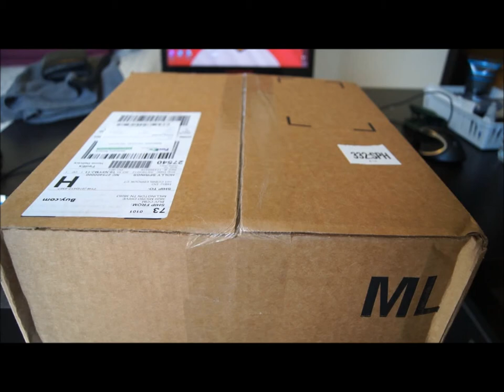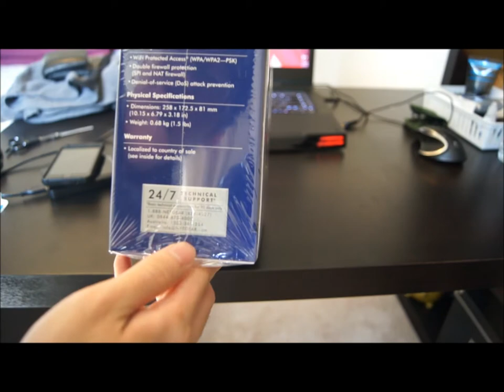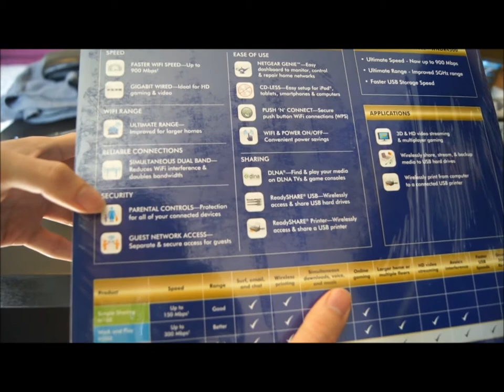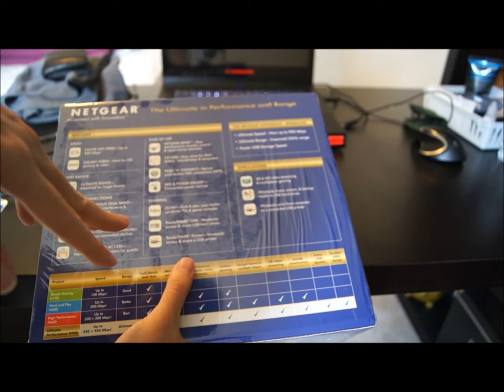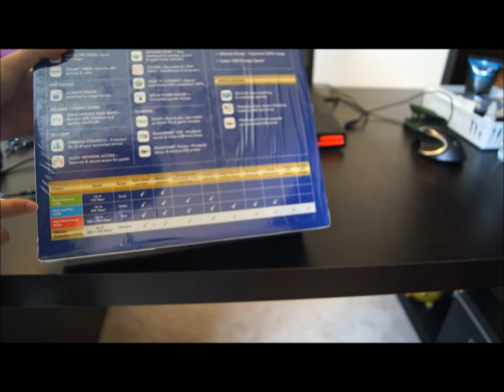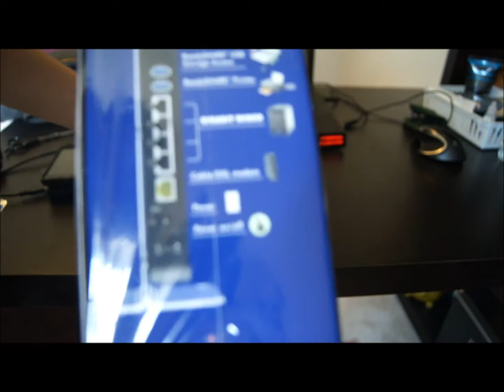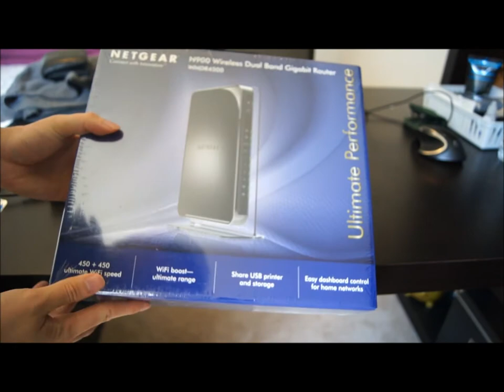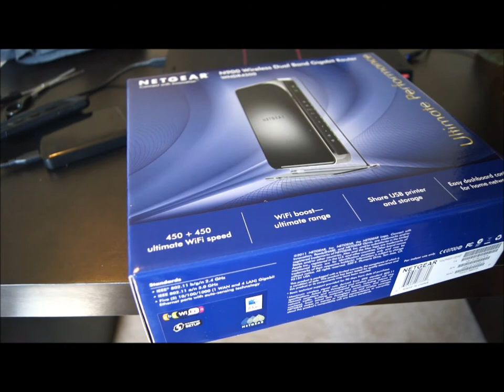Mở hộp Wireless Router tốc độ cao nhất của Netgear N900 (WNDR4500)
Package Contents

N900 Wireless Dual Band Gigabit Router (WNDR4500)
Ethernet cable
Power adapter, localized to country of sale
Physical Specifications

Dimensions: 258 x 172.5 x 81 mm (10.15 x 6.79 x 3.18 in)
Standards

IEEE® 802.11 b/g/n 2.4 GHz
IEEE 802.11 a/n 5.0 GHz
Five (5) 10/100/1000 (1 WAN and 4 LAN) Gigabit Ethernet ports with auto-sensing technology
Two USB 2.0 ports
Warranty

Localized to country of sale
System Requirements

Microsoft® Windows 7, Vista®, XP®, 2000, Mac OS®, UNIX®, or Linux®
Microsoft® Internet Explorer® 5.0, Firefox® 2.0, Safari® 1.4, or Google Chrome™ 11.0 browsers or higher
Use laptop with 3x3 450 Mbps adapter like Centrino® 6300/5300 for maximum performance
Performance

WiFi Boost with high powered radio amplifiers
Memory: 128 MB Flash and 128 MB RAM
Advanced Quality of Service (QoS)
IPv6 Support (Internet Protocol Version 6)

NETGEAR Genie™—Easy dashboard control to manage, monitor, and repair home networks
Push 'N' Connect using Wi-Fi Protected Setup® (WPS)1
Security

WiFi Protected Access® (WPA/WPA2—PSK)
Double firewall protection (SPI and NAT firewall)
Denial-of-service (DoS) attack prevention